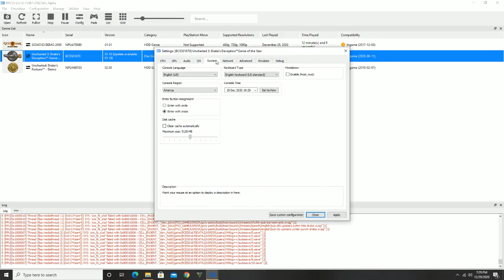RPCS3 Emulator Uncharted 3: Drake's Deception | RTX 2060 Super + i5 10400F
(RPCS3) PS3 Emulator Uncharted 3: Drake's Deception | RTX 2060 Super + i5 10400F

RPCS3 Emulator Version: 0.0.13

PC SPECS:
OS : Windows 10 Pro 64 Bit
GPU : RTX 2060 Super 8GB
CPU : Intel i5 10400F 2.9 Ghz
Motherboard : B460M
RAM : HyperX 2666 Mhz
PSU : Thunder 650 Watts
SSD : Kingston 250 GB